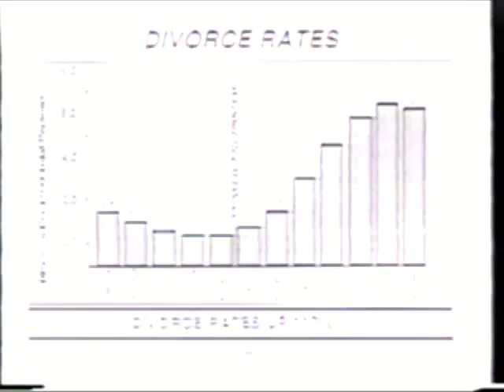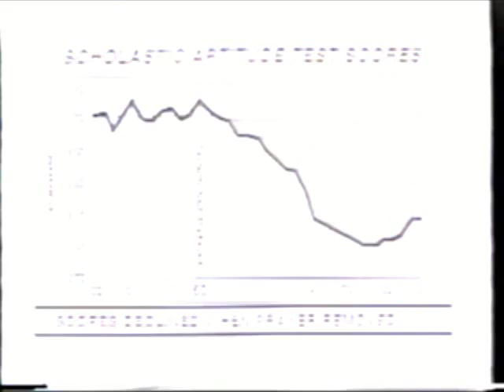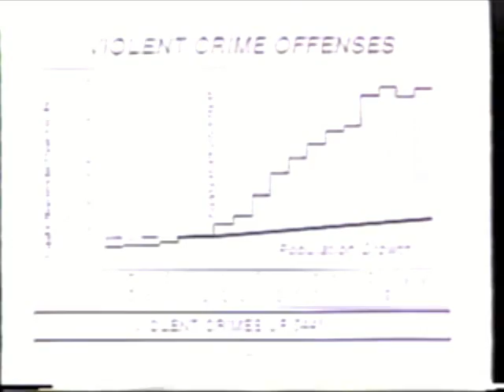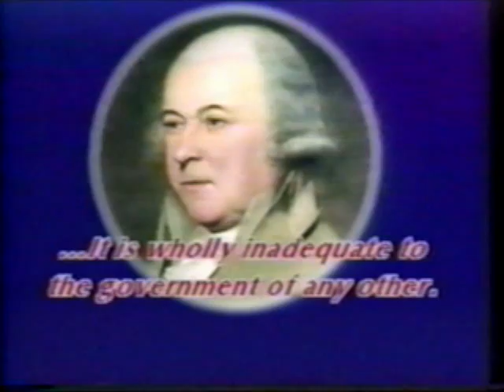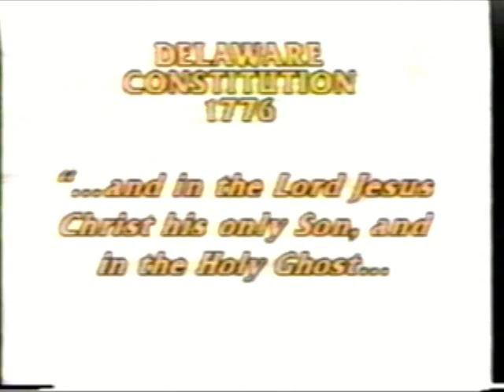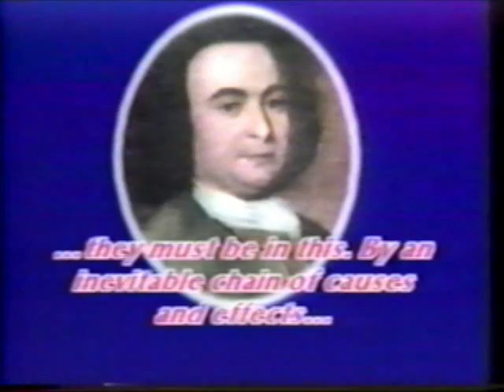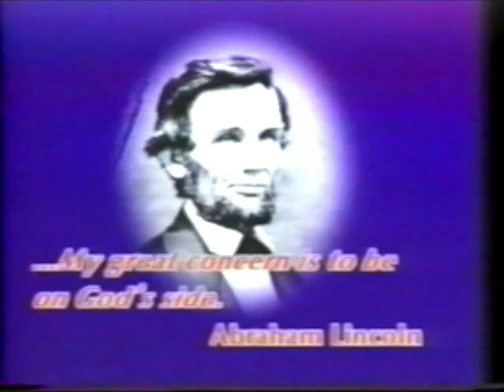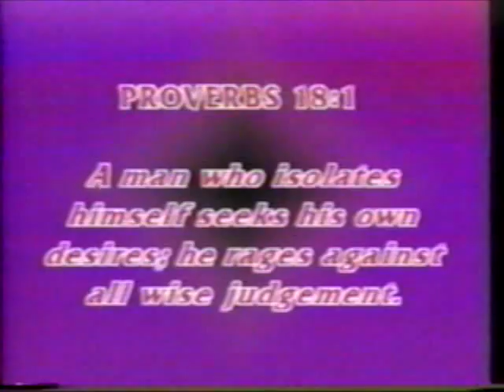Conclusion to America's Godly Heritage